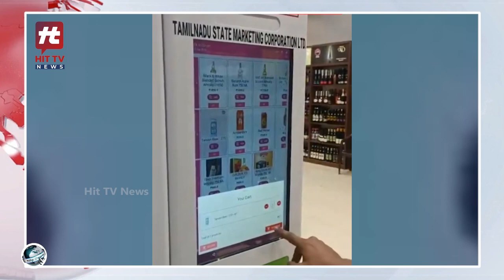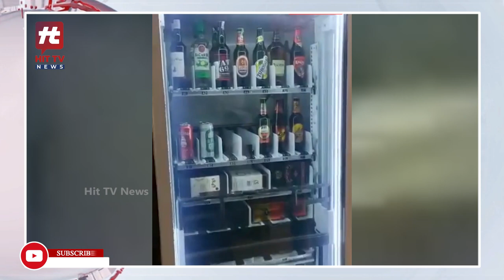ATM.. ఎనీ టైం మందు.. ఎక్కడో తెలుసా..! | Tamilnadu